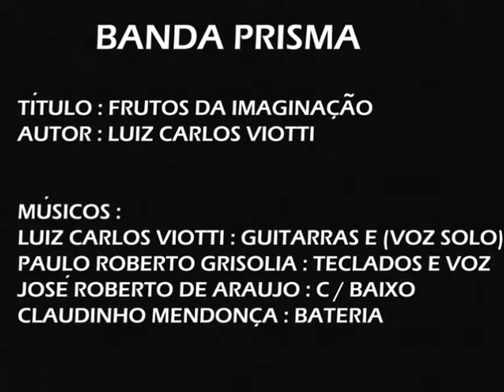BANDA PRISMA DE JACUTINGA MG - MÚSICA : FRUTOS DA IMAGINAÇÃO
GRAVADO NO ESTÚDIO FAZENDA FONOGRÁFICA S/C LTDA EM ANDRADAS MG NO ANO DE 2.000, POR :
VIOTTI,PAULINHO,BETO E CLAUDINHO